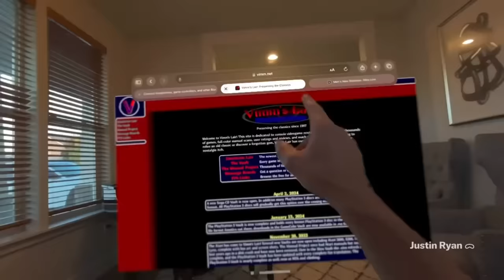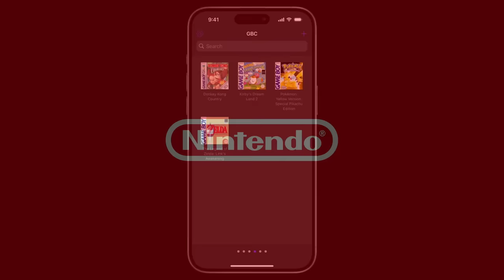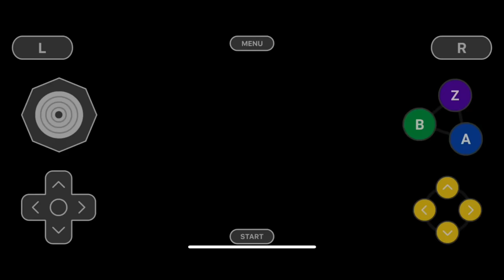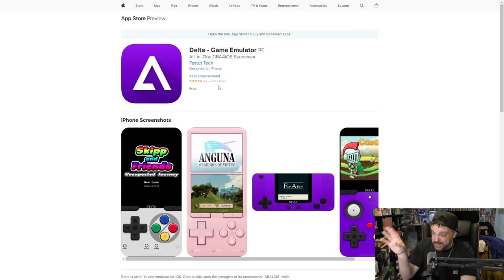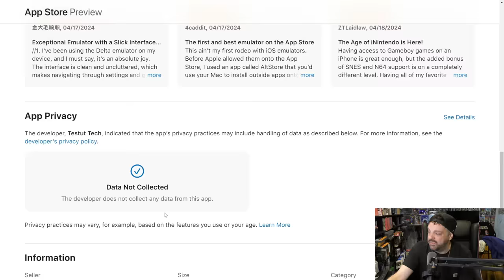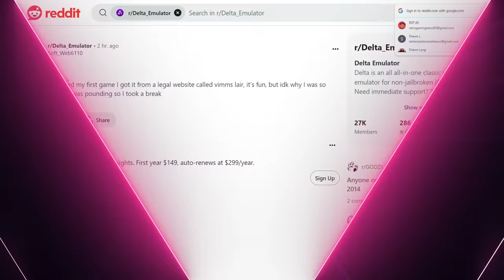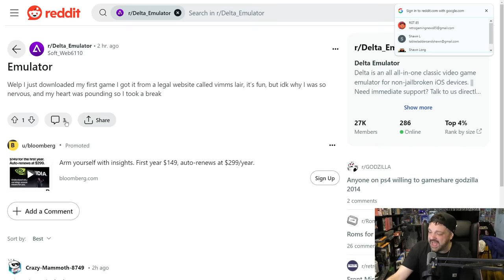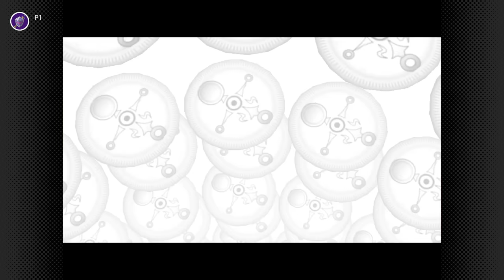It's Official: Nintendo Is PISSED At Apple And Delta Emulator!